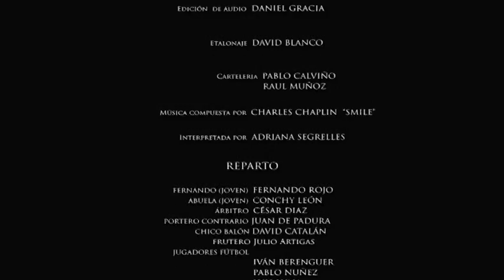Smile. 36HSF Zaragoza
Smile, de Saúl Gallego. Cortometraje realizado durante las 36 Horas de Supervivencia Fílmica de Zaragoza, festival organizado por Cinemavip. Ganador de la Mención Especial al Mejor Sonido para Daniel Gracia